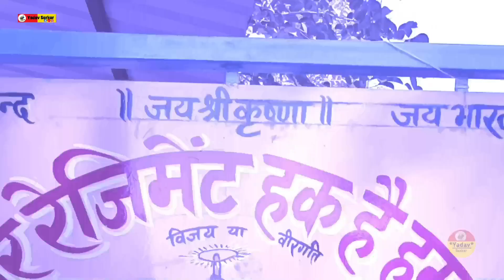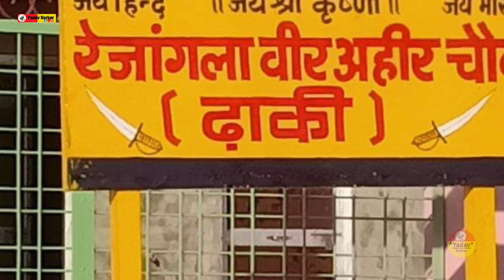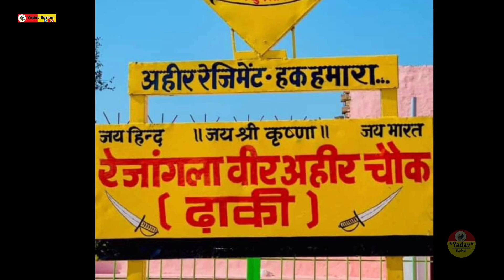अहीर रेजिमेंट की खबरें | 26 फरवरी चलो भोपाल | यादव समाज का लक्ष्य 2024 में कन्धों पर अहीर रेजिमेंट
इस वीडियो को पूरा जरूर देखें,  जय श्री कृष्ण ।। जय जय यदुकुल ।

Cover topics:-
ahir Regiment bhopal,ahir regiment update,
ahir regiment,
18 December Kherki Daula,18 December Kherki Daula Nh8,
Ahir Regiment Protest,
Ahir Regiment Update,
Ahir Regiment Protest Delhi,ahir regiment Kherki Daula Protest, ahir regiment Haryana , ahir regiment live,ahir regiment, ahir regiment news,  ahir regiment 18 December, ahir regiment news today

voice*

Special thanks* all Yadav Samaj